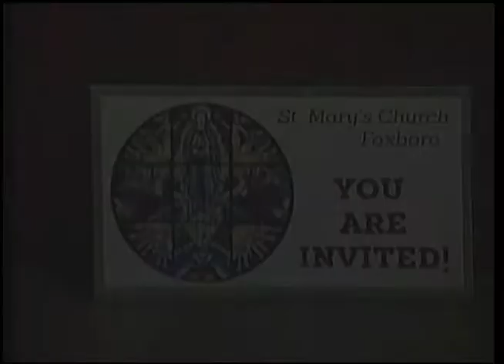St. Mary's Christmas Day Mass 11am - 12/25/20